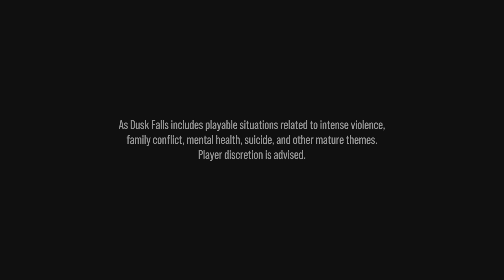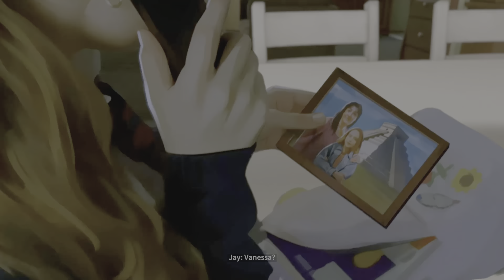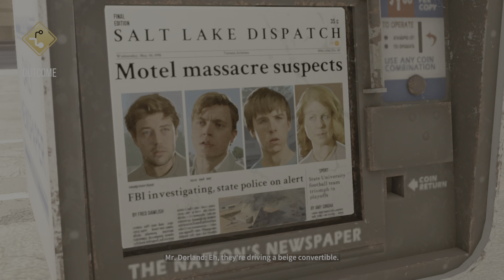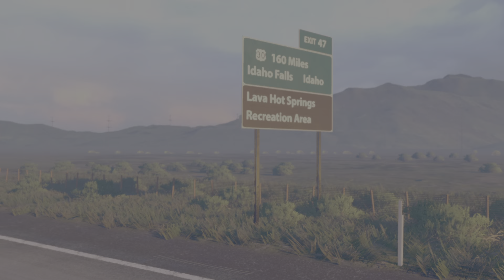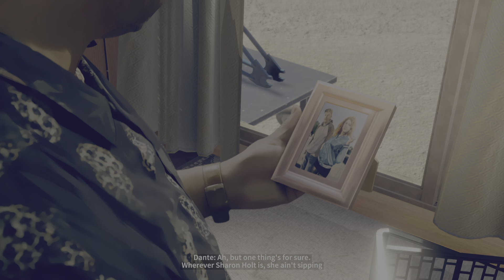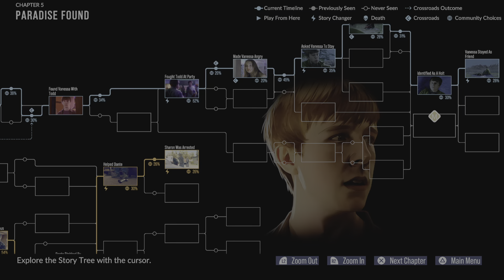As Dusk Falls_Chapter 4